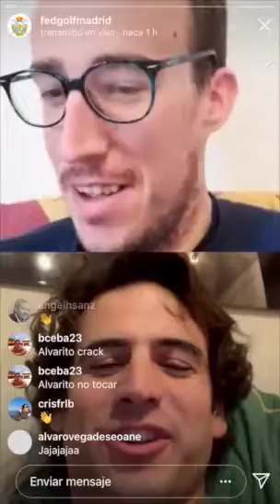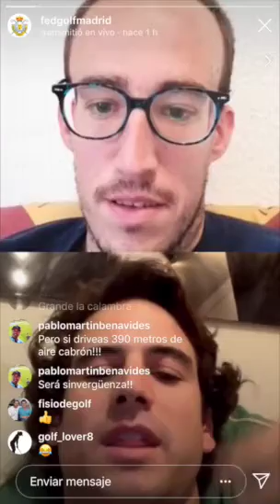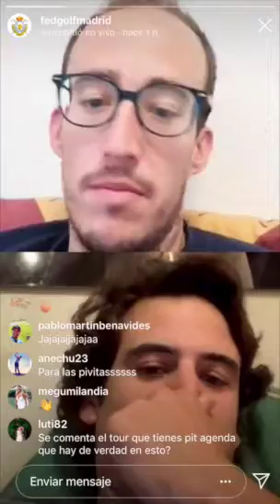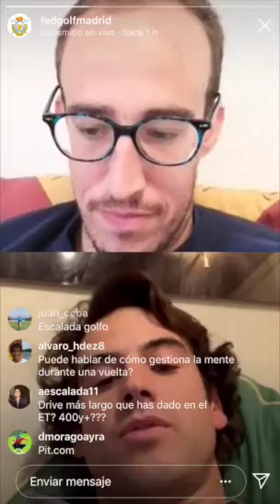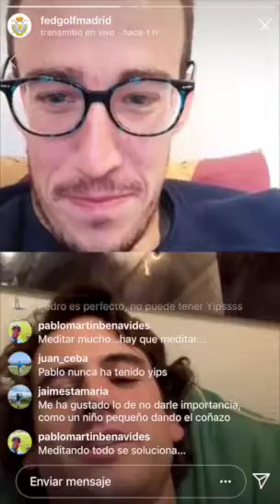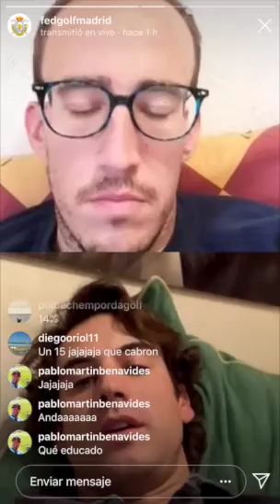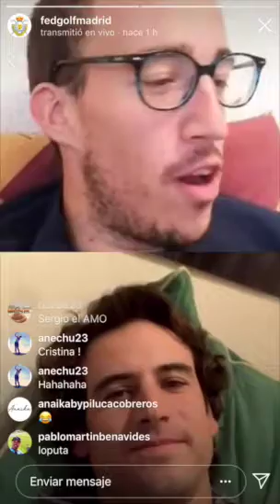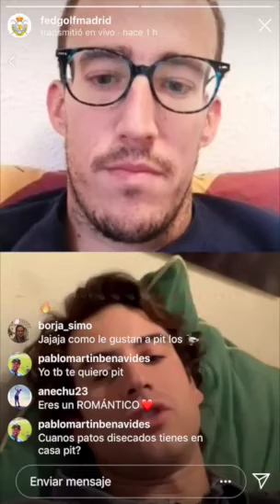Entrevista virtual con Pedro Oriol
Seguimos aprovechando la cuarentena para conocer un poco más a nuestros grandes profesionales madrileños. Esta vez el live de Instagram lo hemos hecho con Pedro Oriol, con el que hemos repasado las mejores anécdotas de su carrera, los grandes golpes que recuerda y, por supuesto, los momentos más comprometidos. Mucho humor y mucho golf, la mejor receta para estas semanas.